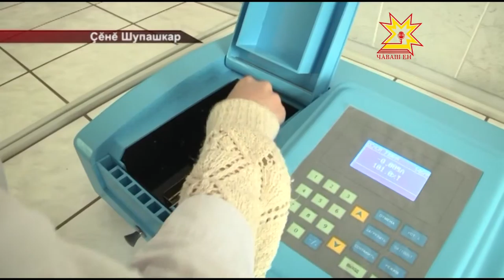Çĕнĕ Шупашкарти Химипе механика техникумĕ 50 çул тултарчĕ.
Çĕнĕ Шупашкарти химипе механика техникумĕ йĕркеленнĕренпе 50 çул çитнĕ ятпа савăнăçлă уяв иртрĕ. Унта ĕçлекен преподовательсене тата студентсене саламлама чылайăн пуçтарăнчĕç.